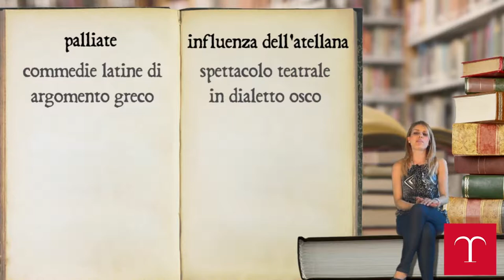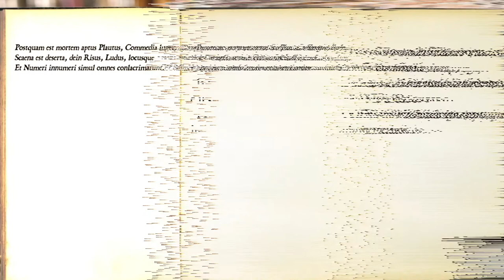L'originalità di Plauto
Estratti da una videolezione del canale Treccani (Plauto, temi e pensieri stacchetto di apertura da una cover di Beat it di M. Jackson (M. Rivera).